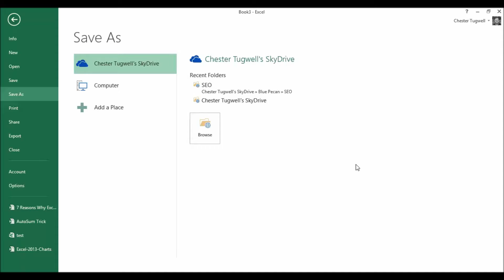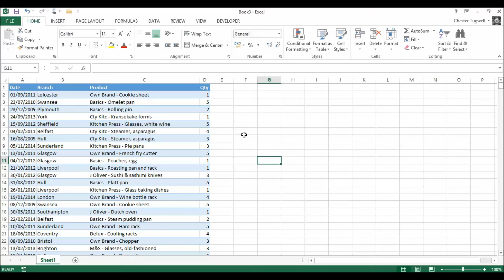Excel 2013: Disable the File Tab Backstage View When Saving & Opening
If you use shortcut keys to open and save in Excel 2013 you get the backstage view rather than the usual dialog boxes.  Learn how to disable this feature.